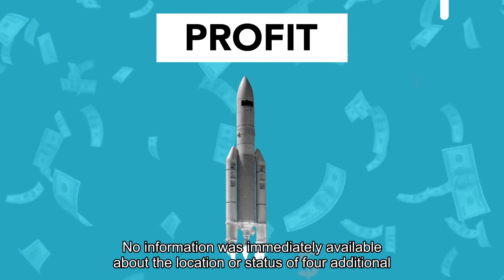Shooting at Kansas City Chiefs victory parade kills 1 person injures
This is a breaking news story and will be updated with more information. A shooting near the end of the Kansas City Chiefs' Super Bowl rally at Union Station has left 22 victims injured, and one dead. Shots were fired at the end of the Kansas City Chiefs' 2024 Super Bowl rally, west of Union Station near the garage, according to initial police reports. Police had detained three people by Wednesday afternoon. Two were detained quickly after the shooting; a third was detained based on video footage, Kansas City Police Chief Stacey Graves said at a news conference late Wednesday afternoon."While we were not expecting it, we were ready," Kansas City Fire Department Interim Chief Ross Grundyson said of KCFD's response to the shooting. KCFD reported 22 gunshot victims, eight with injuries Grundyson described as "immediately life-threatening"; seven with life threatening injuries and six with minor injuries. Graves said officers were working to identify the deceased victim, and other victims, to notify their loved ones. On Wednesday evening, the death of Lisa Lopez-Galvan, a local radio DJ and mother of two, was confirmed on Facebook by the community radio station KKFI 90.1, where Lopez hosted the weekly program Taste of Tejano. The Kansas City Star reported Wednesday that Lopez-Galvan, who lived in Shawnee, Kansas, died at a hospital during surgery to treat a gunshot wound to her abdomen.“She was the most wonderful, beautiful person,” a longtime friend of Lopez-Galvan told the Star. “She did everybody’s weddings. We all know her. She was so full of life.”Children’s Mercy Hospital confirmed it had received 12 patients from the rally: 11 children, nine with gunshot wounds. The ages of the pediatric patients were between 6-15. Stephanie Meyer, the hospital's senior vice president of nursing, said all of the children are expected to make full recoveries. None of the patients were in critical condition. University Health received 12 patients from the rally. Eight were gunshot victims, two of whom were in critical condition; four were non-gunshot victims. St. Luke's hospital had four patients from the rally. One was a gunshot victim in critical condition, and three were walk-in patients with non-life-threatening, non-gunshot injuries. No information was immediately available about the location or status of four additional gunshot victims referenced by Grundyson. Other than people who were injured by gunfire, "there are going to be a lot more people who are forever impacted by what happened today," Graves said. Graves said police did not yet have a motive for the shooting. She said KCPD was setting up a phone number for victims, witnesses or people who had any information about what happened."We continue to receive information minute by minute," Graves said. She was "angered by what happened," Graves said, "but I want you to know that the KCMO police department and all the officers that were there today that were serving and protecting.